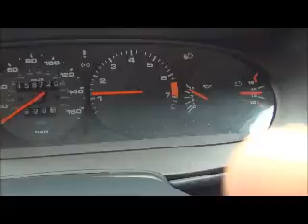Porsche 944S2 1990